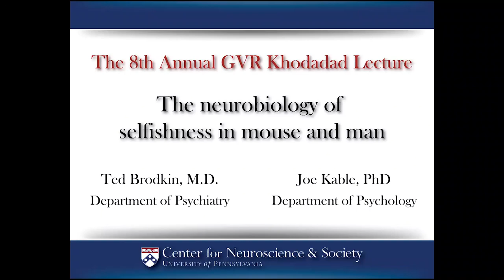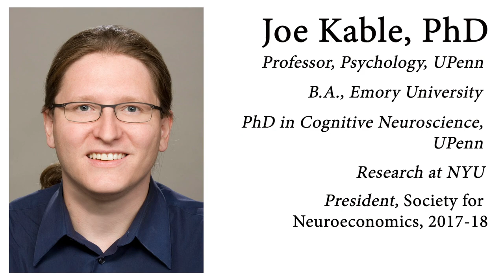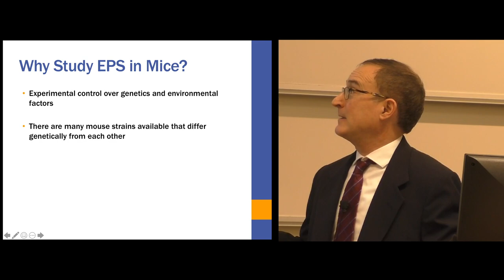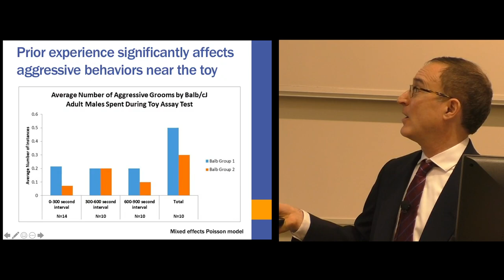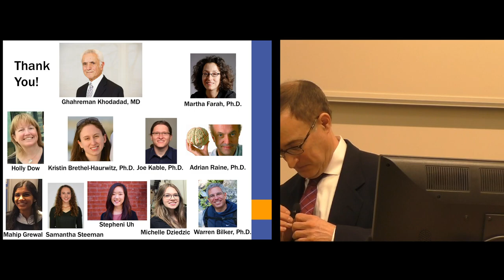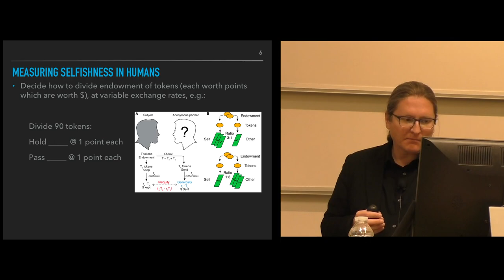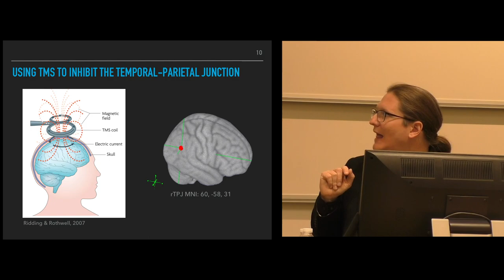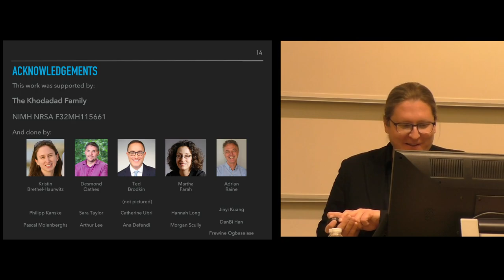The Neurobiology of Selfishness in Mouse and Man with Ted Brodkin and Joe Kable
8th Annual Khodadad Lecture